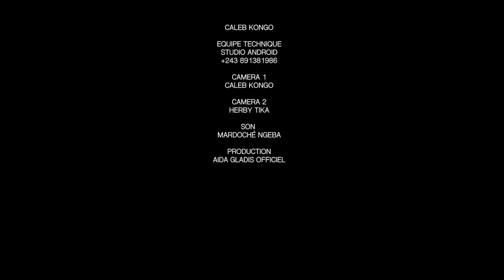bar avec aida saison | 2 Ep 22 | papa LOWI | Kenny | mimi | ya fifi